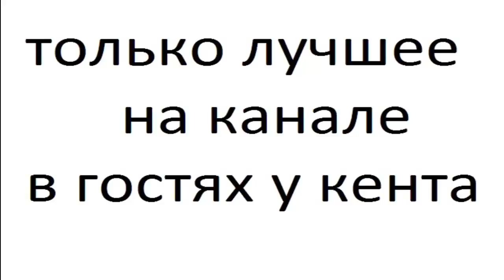Посажтрские самалеты часть 2